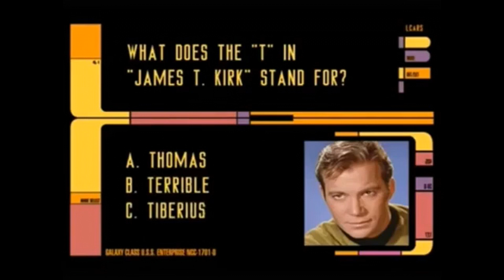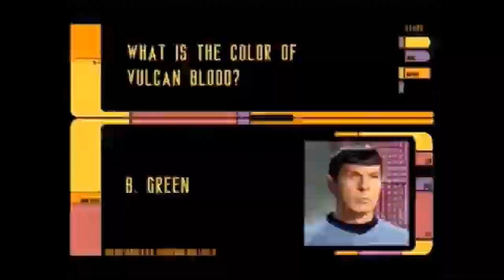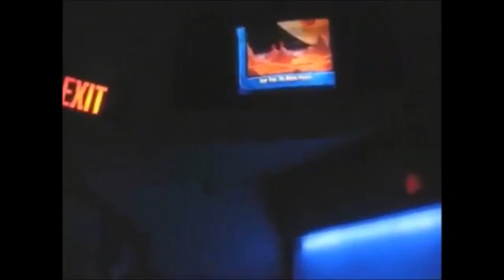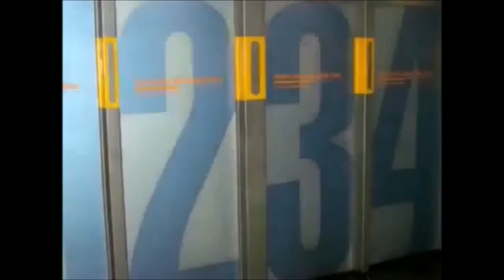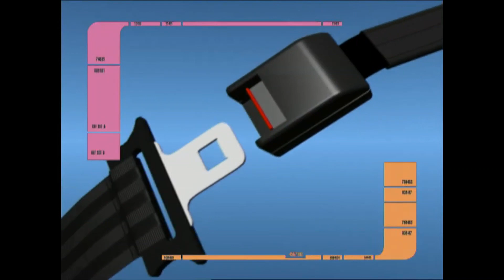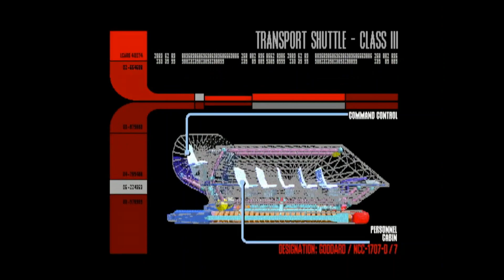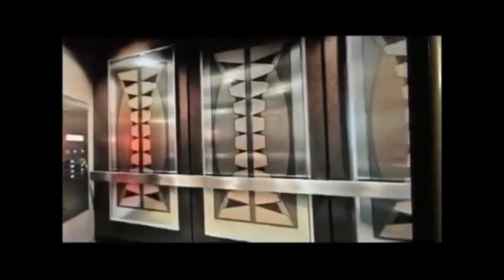Star Trek: The Experience: Klingon Encounter (Best Version/Updated)